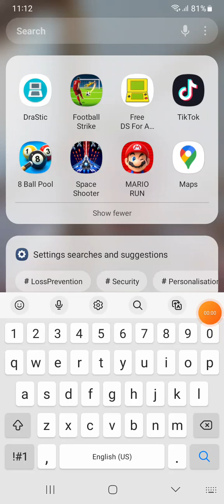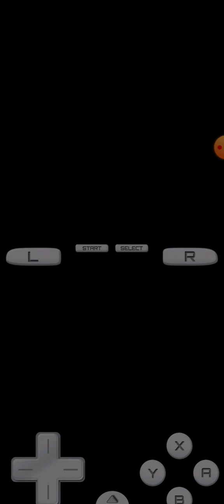Bakugan Ds Gameplay Ventus vs Subterra